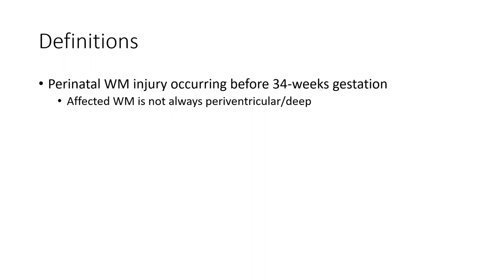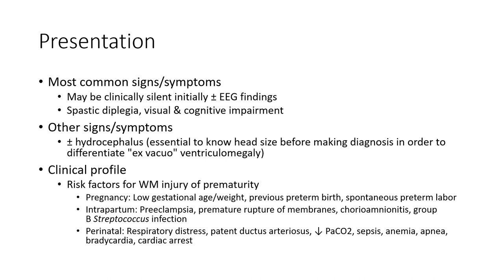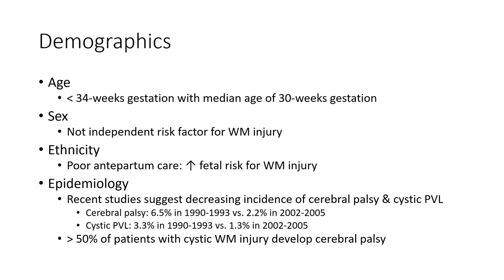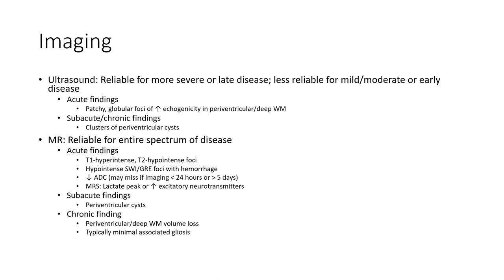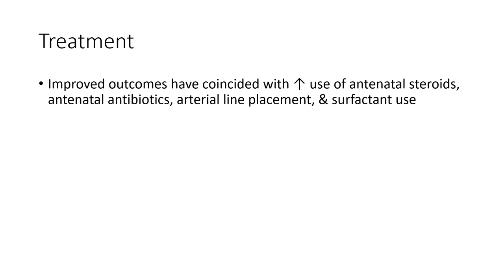White Matter Injury of Prematurity Imaging